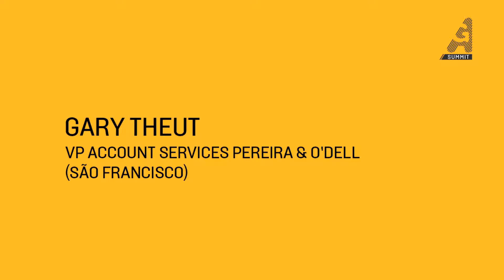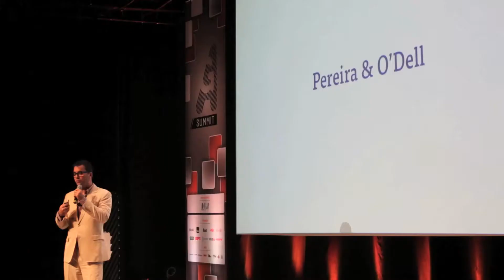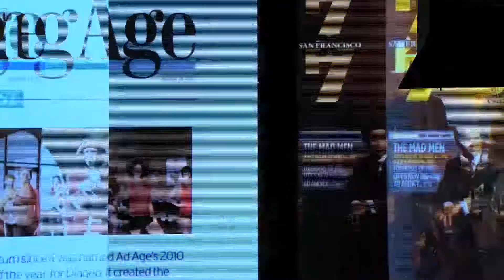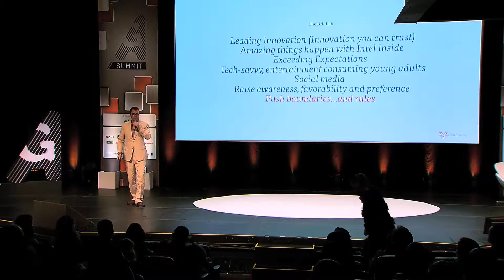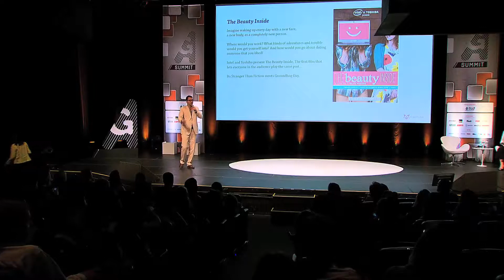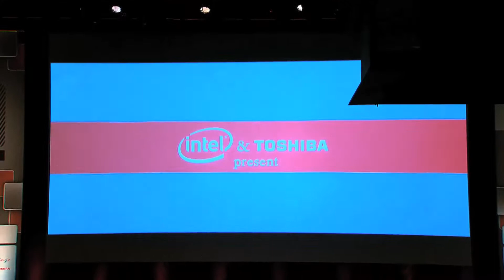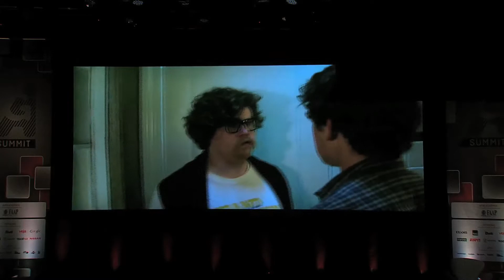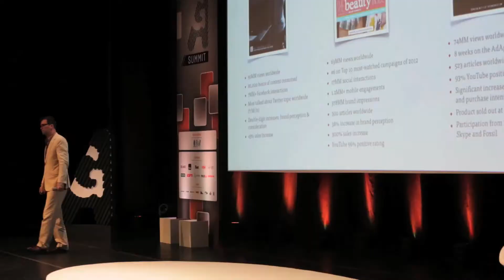GA Summit 2013 - Pereira O'Dell, Intel Beauty Inside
Caso Intel Beauty Inside, apresentado no GA Summit de 2013 por Gary Theut (VP Client Services da Pereira O'Dell) e Billie Goldman (Partner Marketing, Intel)